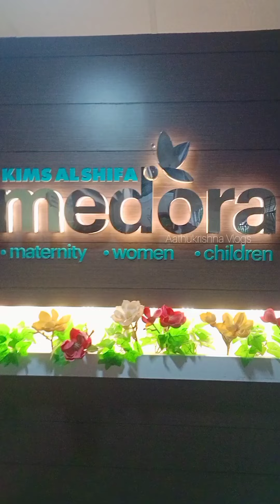കിംസ് അൽഷിഫാ ഹോസ്പിറ്റൽ പെരിന്തൽമണ്ണ|KIMS Al Shifa Hospital Perinthalmanna